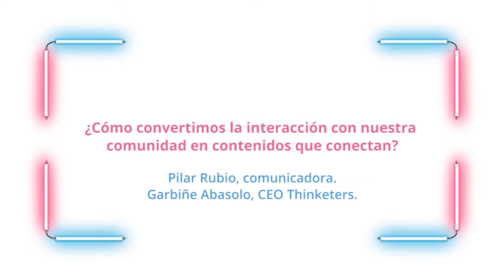Pilar Rubio y Garbiñe Abasolo en ThinketersLive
¿Cómo convertimos la interacción con nuestra comunidad en contenidos que conectan?

La comunicadora Pilar Rubio y Garbiñe Abasolo, CEO & Founder de Thinketers nos cuentan cómo a través de la escucha y la interacción con tus seguidores en redes sociales, puedes generar contenido de valor que genere relaciones duraderas y reales.

La 2ª edición de ThinketesLive, nuestro encuentro con marcas e influencers, tuvo como temática el "Afterbranding", es decir, lo que pasa después de que una marca entra en la vida de las personas.

¿Dónde? Hotel Iberostar Las Letras (Madrid)
¿Cuándo? 31 de enero de 2018